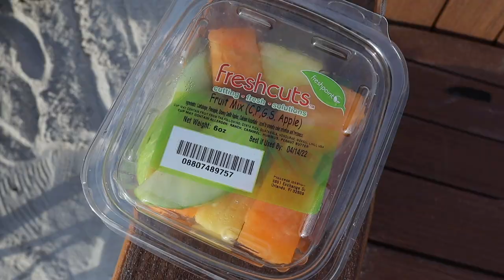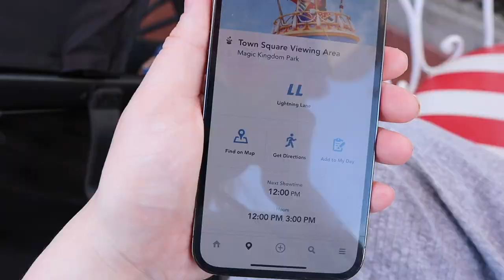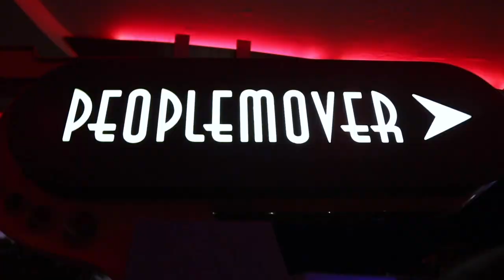The Magic Was Calling & We Answered! | 13 Hours at the Magic Kingdom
Today is our last day at Magic Kingdom as a family before Teddy arrives! We start our morning at the Polynesian Resort with breakfast on the beach. Our mission is to have the happiest day possible, so we embrace Genie+ and soak in the little things. Festival of Fantasy is finally back and we enjoy both showings! Sarah and James ride Winnie the Pooh, Buzz Lightyear's Space Ranger Spin, Pirates of the Caribbean, and more before Peter joins them in the evening. Our bellies and hearts are full after Skipper Canteen and Enchantment fireworks! See ya real soon, Magic Kingdom!